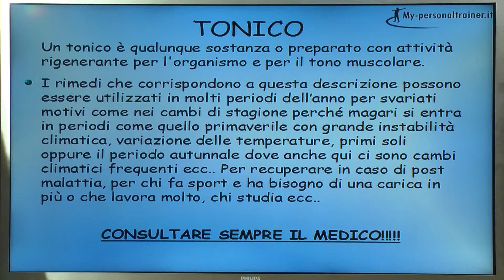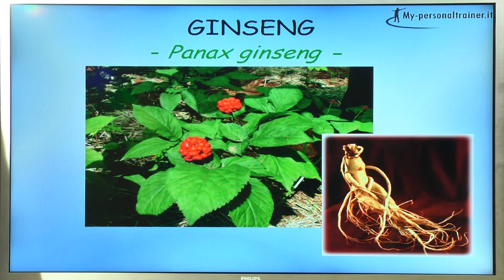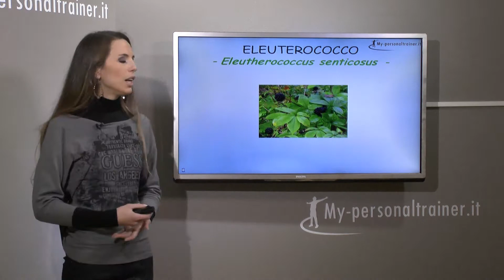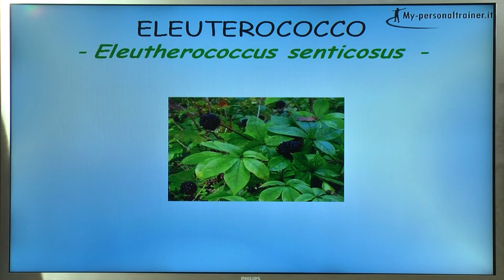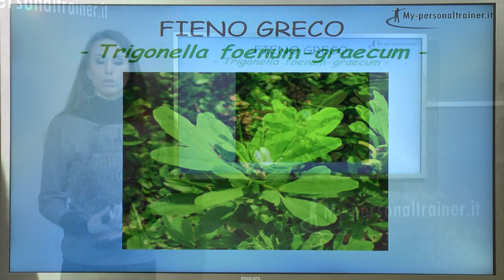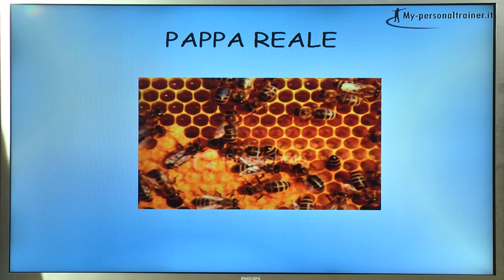Tonici ed Energetici - Fitoterapia, Integratori Energizzanti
Letture consigliate

Le informazioni diffuse attraverso il video non hanno in alcun modo né la pretesa né l'obiettivo di sostituire una corretta relazione tra paziente e medico. Si invita quindi a  rivolgersi al proprio medico curante, farmacista o erborista, per eventuali dubbi e per l'indicazione di un trattamento naturale adeguato alla propria situazione.